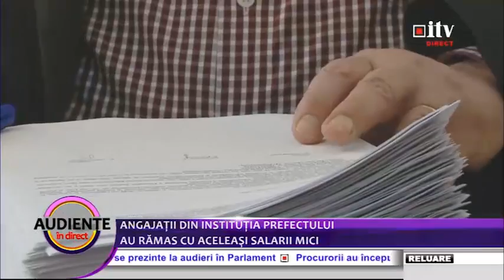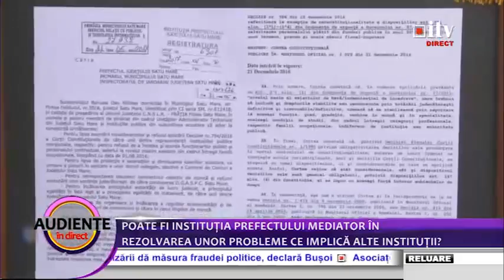Angajații din instituția Prefectului au rămas cu aceleași salarii mici 08.06.2017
Angajații din instituția Prefectului au rămas cu aceleași salarii mici